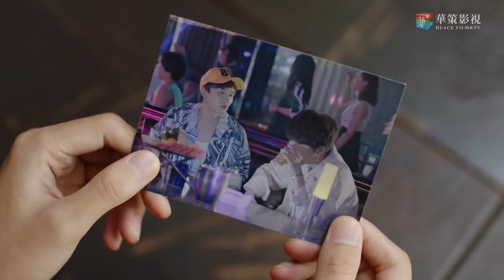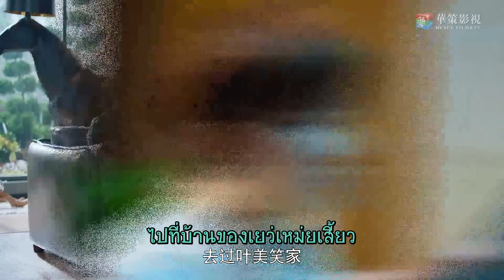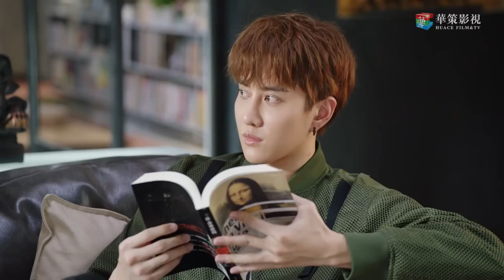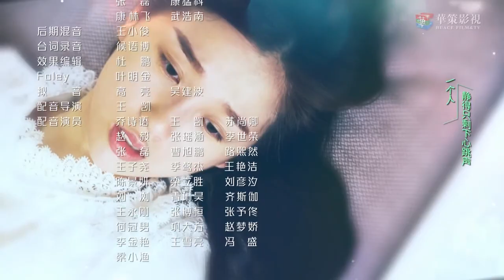ป่วนรักของนายมหัศจรรย์ 2 [ซับไทย] - My Amazing Boyfriend 2 ตอนที่28 I ไมค์ พิรัชต์,อวี๋ซูซิน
เถียงจิ้งจื้อ ที่ประสบอุบัติเหตุรถคว่ำซึ่งเหตุการณ์ในครั้งนี้ได้พบเจอชายผู้มีพลังเหนือธรรมชาติ ชื่อว่าเซวียนหลิงเฉียว หลังจากนั้นสองคนต่างก็แก้ไขความเข้าใจผิดจนทำให้เกิดเป็นความรัก แต่เซวียนหลิงเฉียวที่อยากให้คนรักของคนพบเจอเหตุการณ์แบบคนทั่วไป จึงตัดสินใจจากไป โดยไม่รู้ว่าเถียงจิ้งจื้อกำลังท้องลูกของเขา